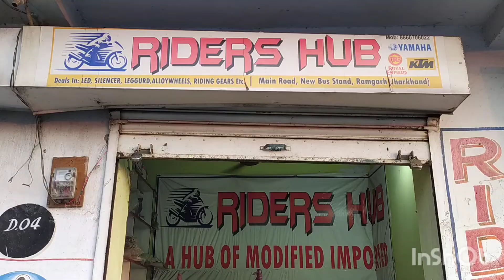Custom Minus Headlight Install In Classic 350 Reborn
Riders Hub Ramgarh
New Bus stand, Near
Hanuman Mandir
Ramgarh Cantt (Jharkhand )
Pin :- 829122

Bike Modification Ramgarh Jharkhand
Bike Accessories Shop Ramgarh Jharkhand
Bullet Modification Shop Ramgarh Jharkhand
Bike Accessories Wholesale shop Jharkhand
Bike Accessories Retail Shop Jharkhand